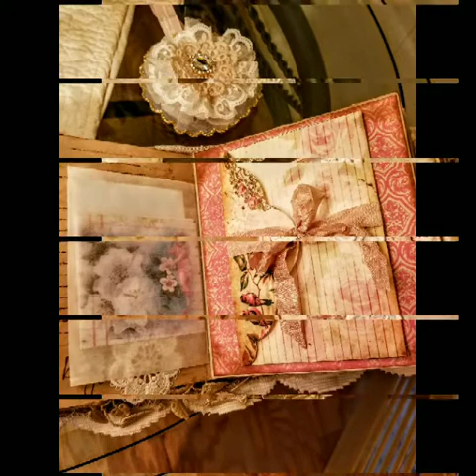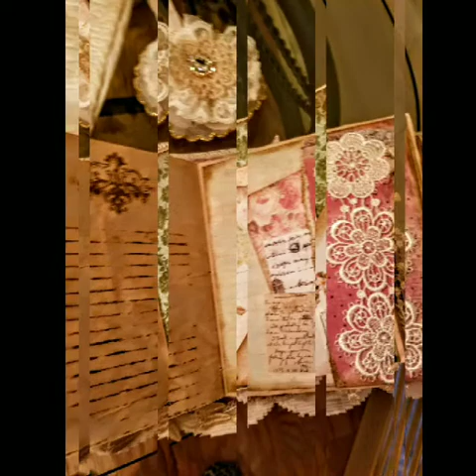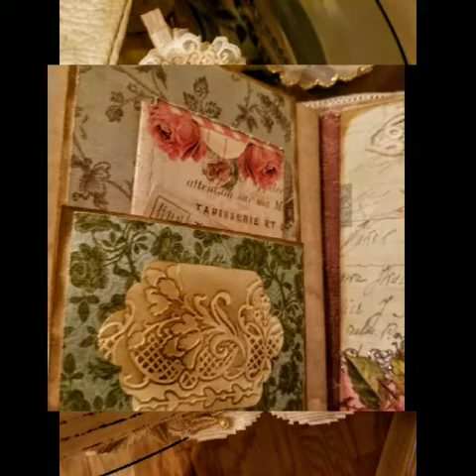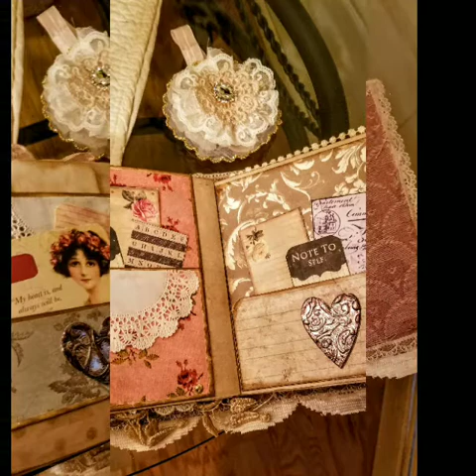SOLD Tatted and Lace Vintage Style Junk Journal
I love making these vintage looking journals because I can add to them all the elements I already enjoy making, and I have always loved working with paper!